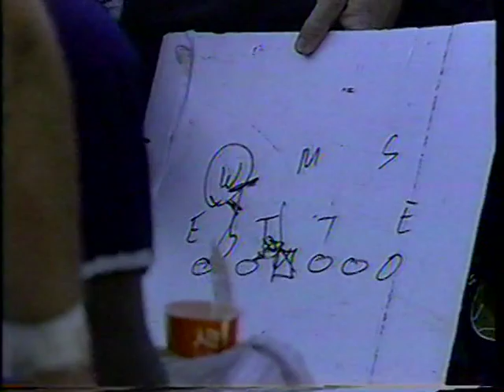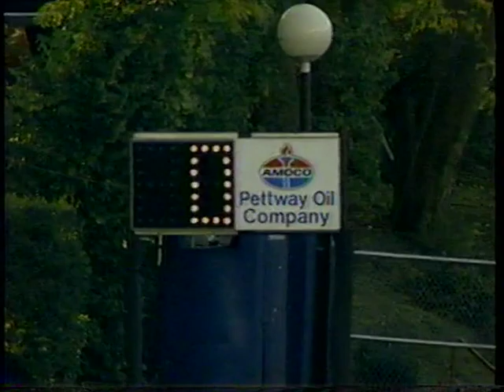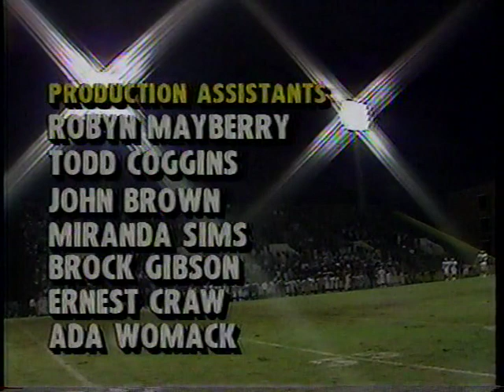1990 Week 11 - Georgia Southern at Chattanooga